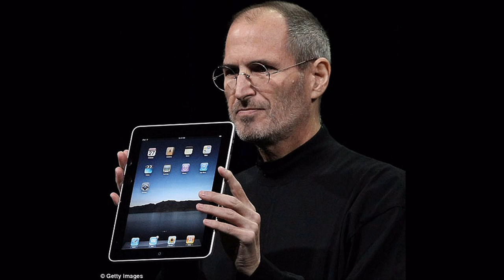Steve Jobs' Life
The Funeral - Band of Horses

———»•¤º¯ °§ó¡� coming up only to hold you under
I'm coming up only to show you wrong
And to know you is hard and we wonder
To know you all wrong, we were

Really too late to call, so we wait for
Morning to wake you; it's all we got
To know me as hardly golden
Is to know me all wrong, they were

At every occasion I'll be ready for a funeral
At every occasion once more is called a funeral
Every occasion I'm ready for the funeral
At every occasion one brilliant day funeral

I'm coming up only to show you down for
To the outside, the dead leaves, they all blow (alive is very poetic)
For'e (before) they died had trees to hang their hope

At every occasion I'll be ready for the funeral
At every occasion once more is called the funeral
At every occasion I'm ready for the funeral